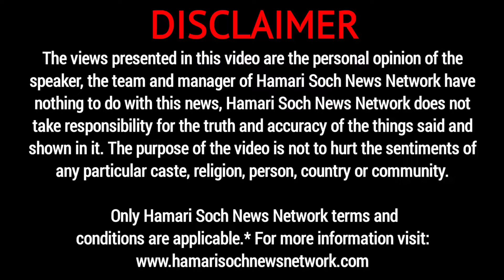सिंघिया में बद*माशों का बढ़ा मनोबल लिट्टी समोसा बेचने वालों को धार*दार हथि*यार से उता*रा मौ* के घा*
रोसड़ा सिंघिया में बद*माशों का बढ़ा  मनोबल लिट्टी समोसा बेचने वालों को धार*दार हथि*यार से उता*रा मौ*त के घा*ट